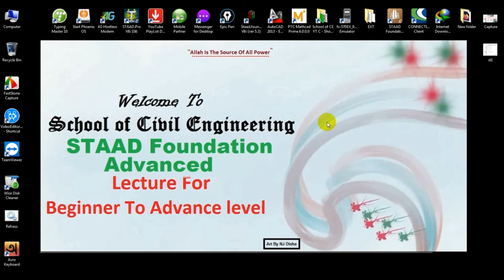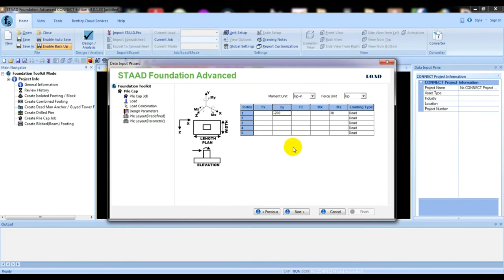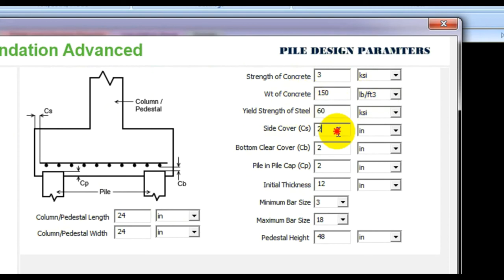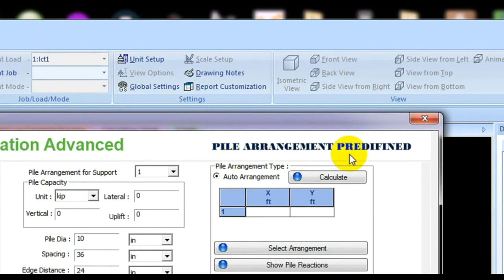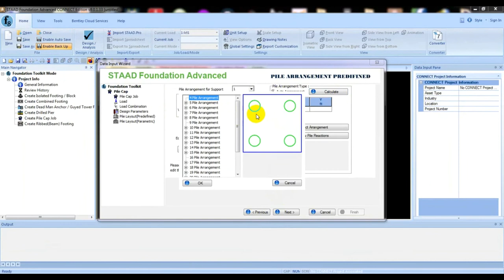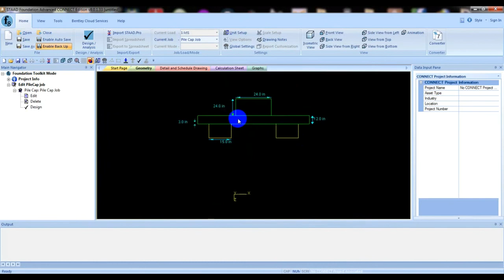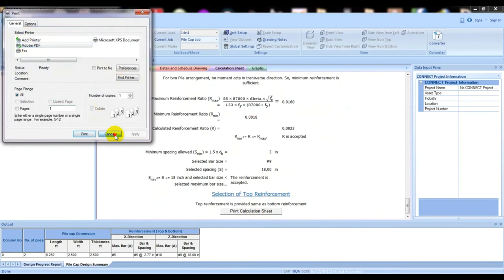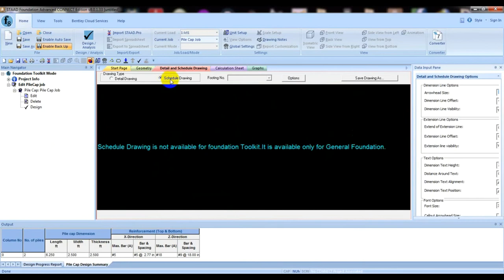STAAD Foundation Advanced Tutorials | Pile Cap Design | Easy Methods | Lecture-13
Welcome to School of Civil Engineering (SOCE)

If you get help, Support & Show Your Love to Us:
or
❤Give "Super Thanks" to Support/Show Your Love to Us

Engr Hedaetullah
Founder & Instructor,
Civil Engineers Training Academy- CETA
School of Civil Engineering- SOCE